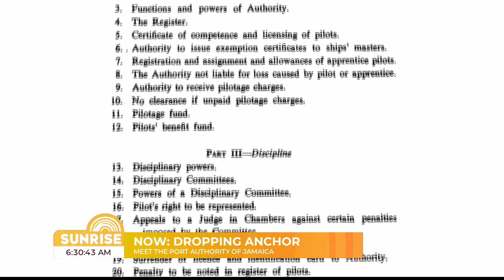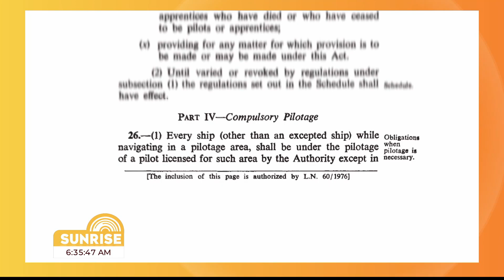Growing with The Port Authority of Jamaica (PAJ) | Sunrise: June 4, 2024 | CVMTV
Did you know the The Port Authority of Jamaica (PAJ) is the Government’s chief maritime agency?

They are responsible for the regulation and development of Jamaica’s port and shipping industry, with a vision of becoming the western hemisphere’s beacon of maritime excellence. While the agency plays a key role in national development, it has specific responsibilities that include port security, the safety of all vessels navigating Jamaica’s ports, the development of special economic zones and logistics, and cruise shipping among others, which impact many sectors and industries.

Dr. Hortense Ross, Innerarity, Superintendent of Pilotage, Port Authority of Jamaica tells us all about it on Sunrise!